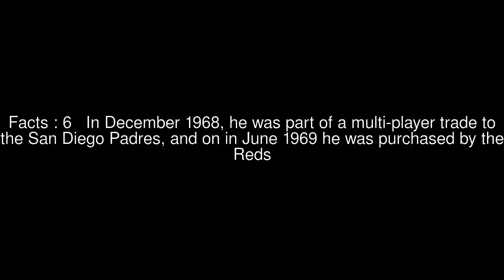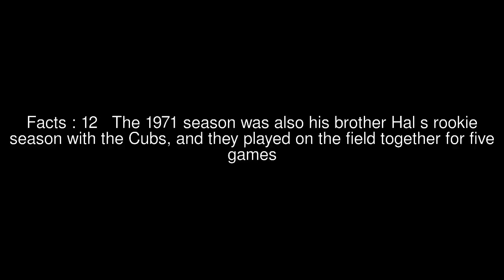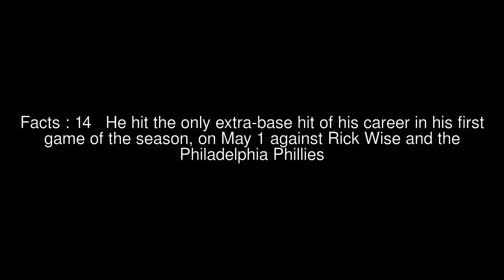Danny Breeden Top #16 Facts